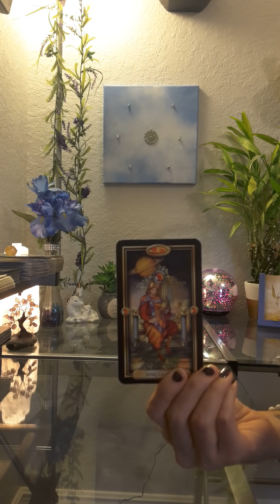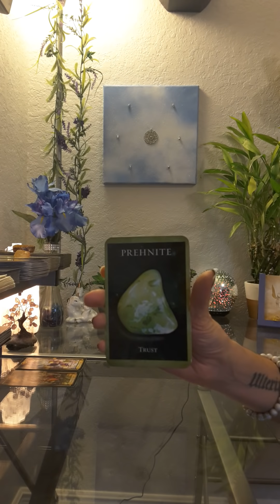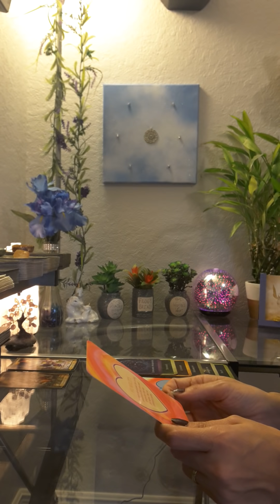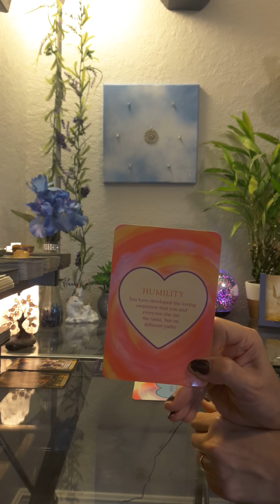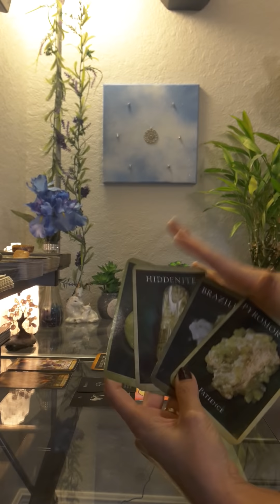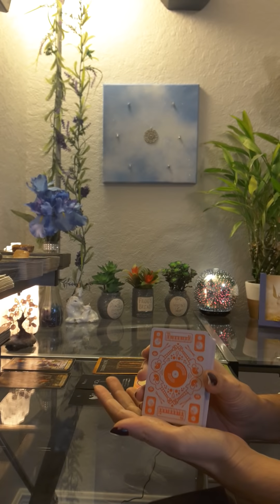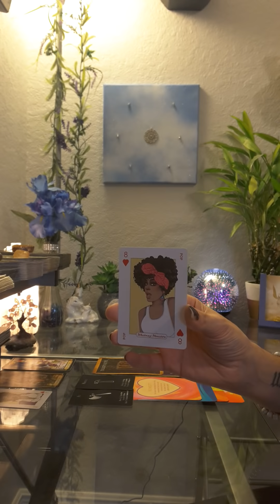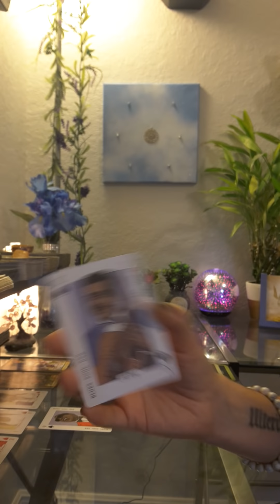Libra 💖 They ❤ u & can't keep it quiet anymore 💖 Love Tarot Reading w/Celebrity Oracle Cards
(to buy and ship internationally)